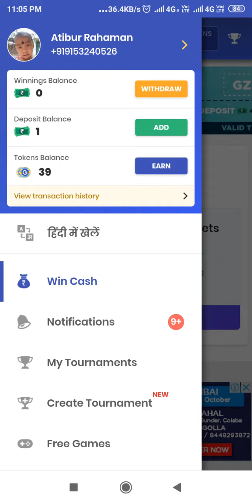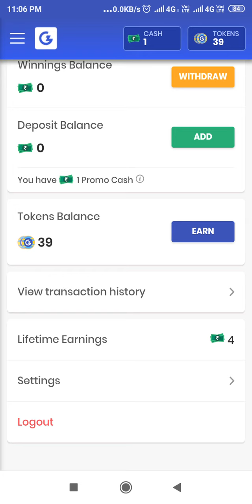HOW TO USE GAMEZOP APP PLAY AND WIN cash 💵